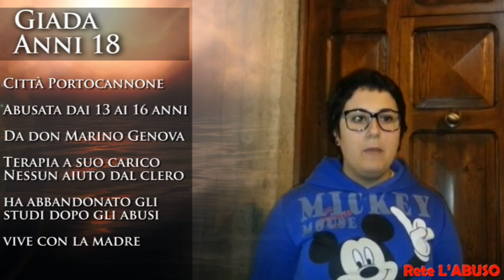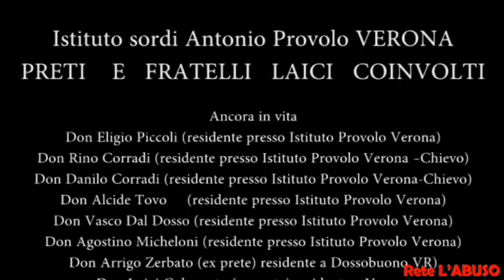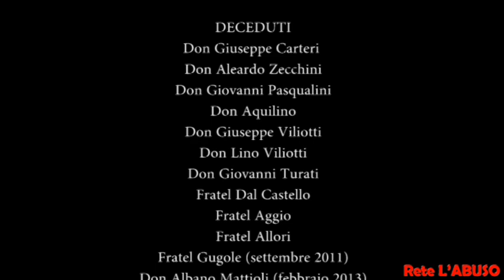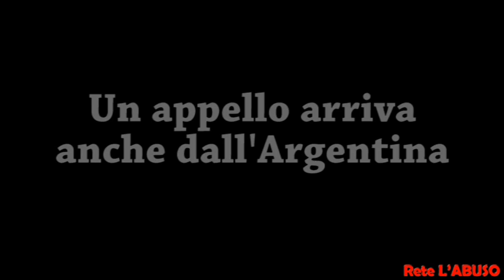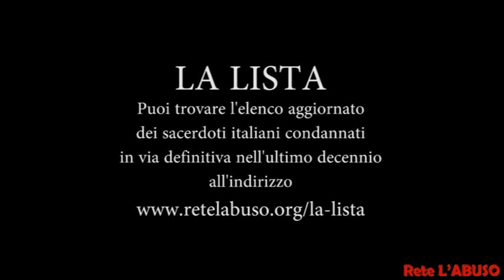Il "j'accuse" delle vittime italiane in un video messaggio a Papa Francesco. Sottotitoli ITA ENG ESP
Un "j'accuse" di 8 minuti nel quale alcuni rappresentanti delle vittime italiane di preti pedofili, mettendoci la faccia, denunciano pubblicamente la loro situazione e la loro indignazione davanti ad una campagna mediatica falsa, avviata dal Vaticano e fatta sulla loro pelle.

Una campagna mediatica che offende profondamente e sottopone le vittime ad un'ulteriore violenza, per mano di quel carnefice, che invece di riparare, propaganda il falso cercando di far credere all'opinione pubblica che la chiesa sta intervenendo in aiuto delle vittime.

Le vittime inserite nel video sottotitolato in 3 lingue, sono 17, alcune giovanissime e non prescritte. Hanno tutte in comune il fatto di essere state abusate da preti pedofili, di aver scritto a Papa Francesco la loro storia, di non aver ricevuto nessuna risposta e nessun aiuto dal Vaticano.

Un video messaggio molto pacato, colmo di voglia di VERITA' e GIUSTIZIA, è stato recapitato oggi anche a mons. Angelo Becciu, Sostituto presso la Segreteria di Stato Vaticano e indirizzato a Papa Francesco.

Parallela a questa iniziativa di denuncia pubblica sulle verità omesse, l'associazione Rete L'ABUSO Onlus annuncia che nei prossimi giorni invierà attraverso un proprio corrispondente a Londra, un rapporto all'ONU sui preti pedofili italiani, contenente circa 150 casi di preti condannati in definitiva dal 2000 ad oggi, molti ancora in servizio.

Un atto informativo dovuto, in quanto, nel 2009 quando scoppiò anche in Europa lo scandalo dei preti pedofili, i governi di molti paesi istituirono commissioni di inchiesta per stabilire la portata del fenomeno. In Italia purtroppo ciò non avvenne. Anche la recente e pesante relazione dell'Onu infatti, non tiene conto della situazione italiana, in quanto non esistono dati ufficiali censiti.

Insieme a quel rapporto anche la denuncia dell'asse Italia-Argentina, dove il Vaticano ha nascosto 4 dei preti pedofili dell'istituto per sordi di Verona, Antonio Provolo, il quale ha una sede proprio a La Plata in Argentina.

A riconoscere le tendenze pedofile dei 27 preti in questione, non furono ne le vittime, ne i tribunali italiani, ma fu una commissione di inchiesta voluta proprio dal Vaticano nel 2009, sotto il pontificato di Papa Ratzinger, il quale una volta saputo quali fossero i sacerdoti implicati, li ha nascosti.

Questo documento video, vi farà comprendere il perché le vittime di preti pedofili di tutto il mondo diffidano così tanto dalla chiesa e soprattutto dalle promesse mai concretizzate, fatte dal Papa di turno. Portando a distanza di decenni i segni delle violenze subite.

Il Portavoce Francesco Zanardi

Il video denuncia è stato prodotto dalla Rete L'ABUSO grazie al coraggio e alla collaborazione delle vittime italiane.

Si ringraziano in ordine di comparsa i protagonisti vittime del video;

Giada Vitale, Erik Zattoni, Enzo M., Mirko Gabossi, Alessandro Vavassori, Roberto Nicolick, Salvatore Domolo, Francesco Zanardi.

Per l'Istituto Antonio Provolo di Verona;

Alda Franchetto, Giuseppe Consiglio, Gianni Bisoli, Alessandro Vantini, Dario Laiti, Pierpaolo Zanatta, Loretta Ferrari, Moreno Corbellari.

Corrispondente e rappresentante di 21 vittime in Argentina; Giulietta Añazco.

Montaggio video Francesco Zanardi, narrazioni Mario Molinari.

Traduzione e sottotitoli per l'inglese Mirko Gabossi, per lo spagnolo Francesco Nuzzi.